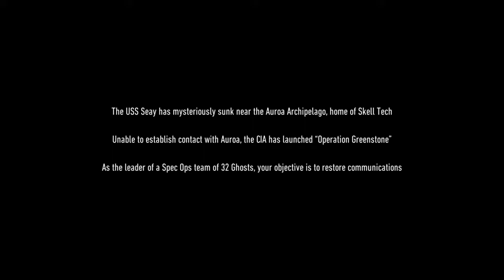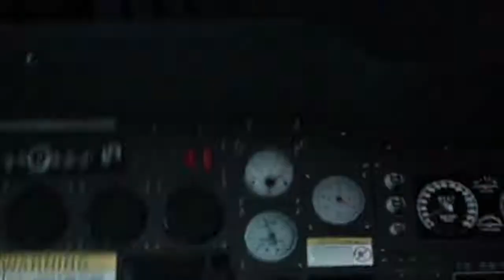Noisy stealth 1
The first moments of the Breakpoint story.